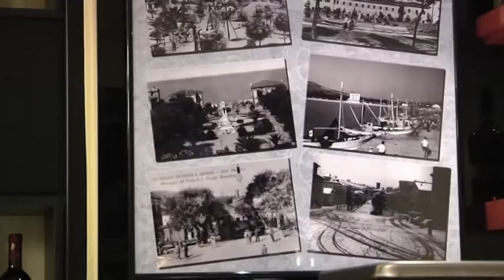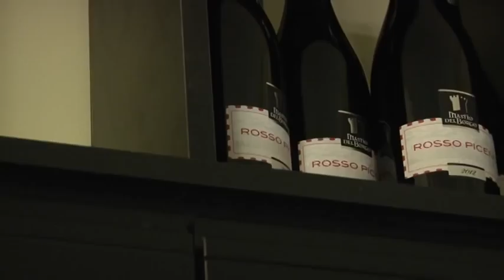caffé florian porto san giorgio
Riapre il Caffé Florian! Nei rinnovati ambienti a due passi dalla stazione di Porto San Giorgio, rifiorisce un locale raffinato ideale per trascorrere ore liete della giornata. Dalle prelibate colazioni prodotte dalla Pasticceria Aragno, pause pranzo, ricchi aperitivi e dopo cena animati da appuntamenti live tutti da gustare. Pronto ad accogliervi è lo staff Florian con cortesia e professionalità